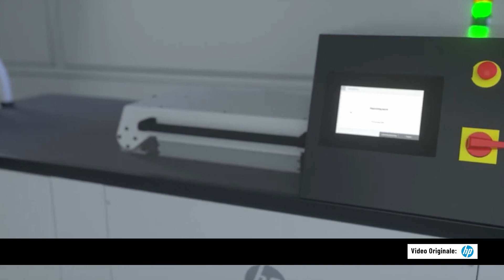Stampa 3D MJF - Raffreddamento/Unpacking/Sabbiatura #3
Stampa 3D MJF - Raffreddamento/Unpack/Sabbiatura #3

Nel video precedente avevamo approfondito il tema principale, cioè la vera e propria fase di stampa, con tutte le sue specifiche riguardo agenti di fusione, agenti di dettaglio, dispositivi coinvolti nel processo e altro.

Se non lo avete visto, vi lascio il link sotto per approfondire l’argomento.
Oggi invece voglio parlarvi della parte, o meglio, delle parti,  immediatamente successive alla stampa.
Parlo al plurale perché si tratta di più procedimenti diversi.

Nella “puntata” precedente avevamo lasciato la Build appena terminato il processo di stampa.
Una volta che la stampa è completa, la Build Unit viene rimossa e inizia il processo di raffreddamento. Le Build possono essere raffreddate tramite due processi, il Natural Cooling o il fast cooling (eseguito direttamente nella Processing station).
Quest’ultimo genera un raffreddamento forzato, tramite aspirazione di aria calda nella parte superiore della Build e contemporaneamente viene immessa aria fresca nella parte inferiore della Build.

Questo processo dura mediamente 10 ore, anche se potrebbe enfatizzare alcune criticità come la deformazione di superfici piane e potrebbe indebolire le caratteristiche meccaniche del materiale.

Noi di PolyD abbiamo invece  scelto di utilizzare sempre il raffreddamento naturale tramite le Natural Cooling unit con 48 ore di stazionamento, per ottenere i migliori risultati meccanici ed estetici dei pezzi, minimizzando il bending e le deformazioni altresì possibili con il metodo Fast Cooling.

Una Build dopo un raffreddamento di 48 ore è poi pronta per essere disimballata o in maniera manuale, all’interno della Processing Station, simulando uno scavo archeologico, oppure tramite un dispositivo chiamato Automatic Unpacking Station, che attraverso un mix di vibrazioni ed aria compressa rimuove la polvere non fusa dai pezzi, per poi aspirarla per un successivo riutilizzo.

L’Unpacking, che sia manuale o automatico, elimina la maggior parte della polvere non fusa in eccesso, ma nonostante questo è necessario un passaggio finale, la sabbiatura.
Questo processo rimuove completamente il sottile strato di polvere aderente all’oggetto in tutti i suoi punti.

Noi di PolyD utilizziamo, come abrasivo per la sabbiatura, sfere di vetro di diametro da 70 a 110 µm per ottenere il miglior risultato di pulizia dei pezzi,  garantendone comunque l’integrità delle superfici.